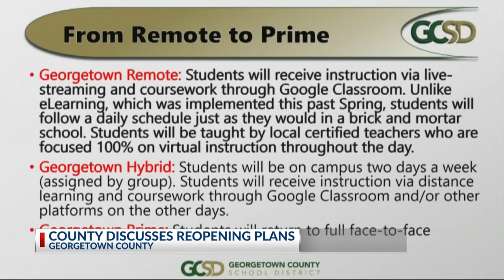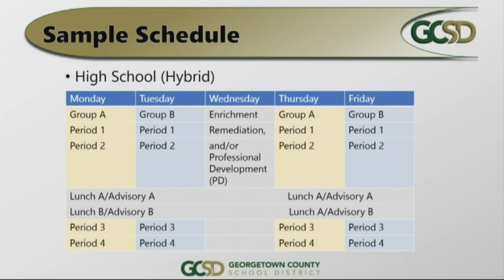GCSD back to school